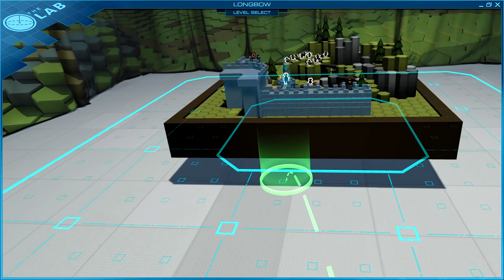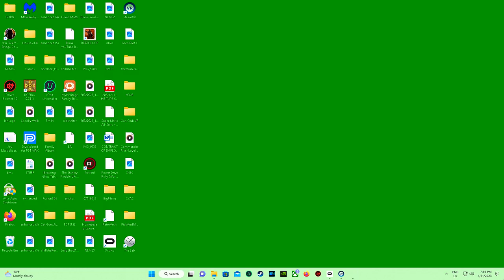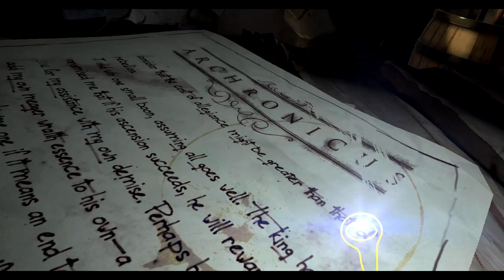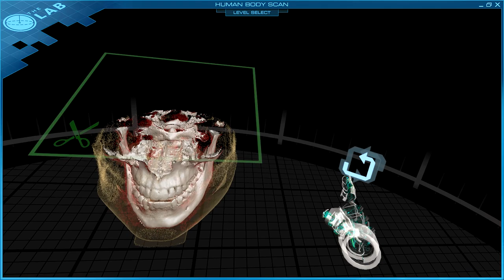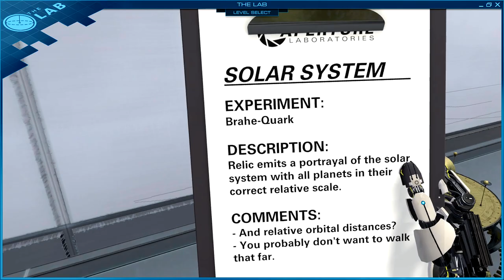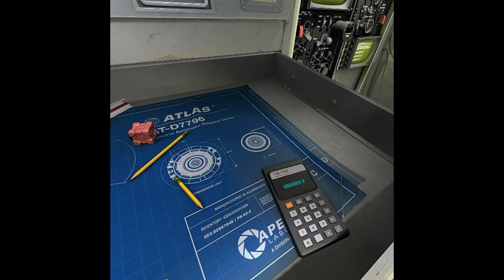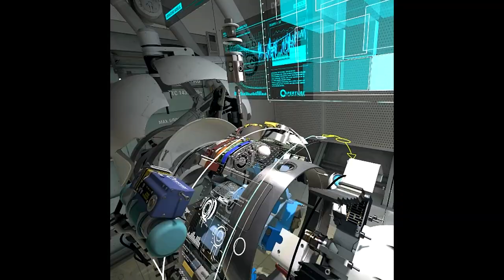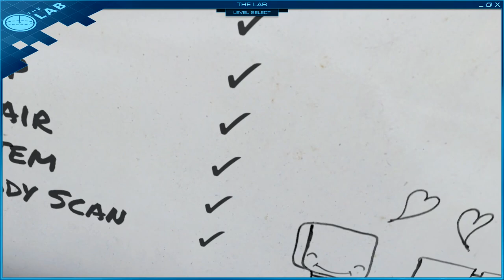The Lab | A selection of VR experiments from Valve (full playthrough, no commentary)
Science it up in your own personal laboratory. Play fetch with a robot dog at the top of a mountain. Carelessly wreck an Apeture Science storage complex (featuring Justin Roiland the voice of Rick & Morty). Study the inside of a human body - or reorganize the solar system. Grab your longbow and defend your castle from invaders. Completely fail to fix an Atlas robot.

All this plus MORE in... The Lab!

One of my favorite VR games, and one I reccomend for new VR owners to try. Also, it's VERY FREE!